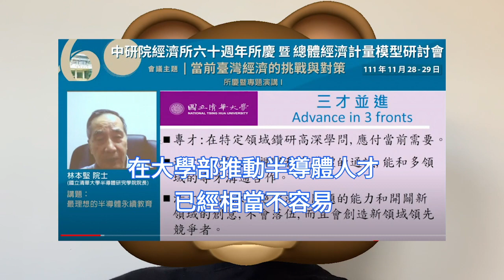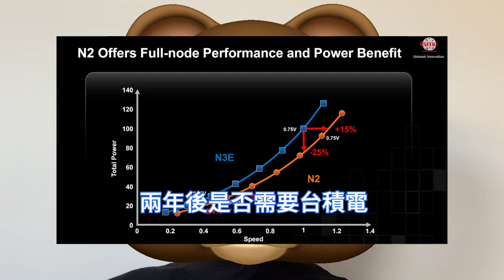極巨反擊！台積電加速3nm狂赴美國，首怒斥「掏空台灣」謠言。亞利桑那州Fab 21，成當地明星晶片企業。前大將林本堅提「三才並進」，解決半導體人才短缺。晶片法案作用太巨大，提高設晶圓廠速度及規模。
前台積電研發大將、台灣國立清華大學半導體學院院長林本堅表示，半導體人才培養必須是三才並進，人才建設可以幫助台灣在半導體領域持續保持領先地位，也能源源不斷地提供所需人才。

當前最先進的3nm製程已在台灣量產，但量產過程中依舊會積累更多經驗以及技術改進，屆時一定是集3nm之大成。而為了穩固營收體系，台積電或將美國工廠作為重要的產能輸出點。

台積電最近在大張旗鼓包機將培訓員工送至美國，也讓業界引發了人才空心化的質疑。業內人士分析，台積電海外建置先進製程晶片產能，採取這一舉動更多基於現實的考量。